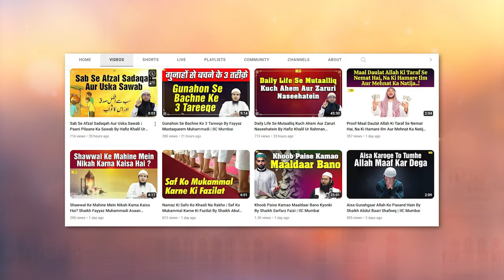Aap Car Ya Bike Chalate Hai Toh In Baton Ka Khya Rakhein | By Sk Khalil Ur Rahman Sanabili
Bank Account Details:
ILM FOUNDATION
ICICI Bank
Savings account
IFSC CODE-ICIC0001028